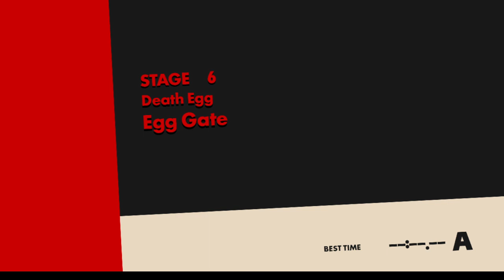sonic forces part4